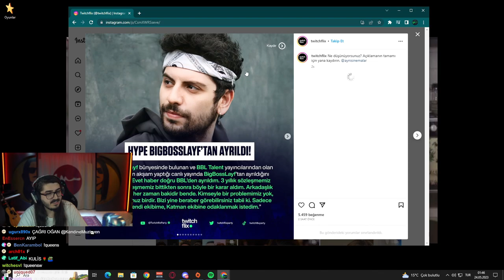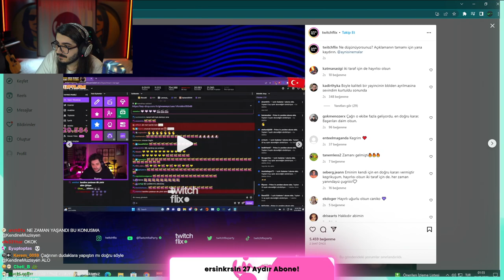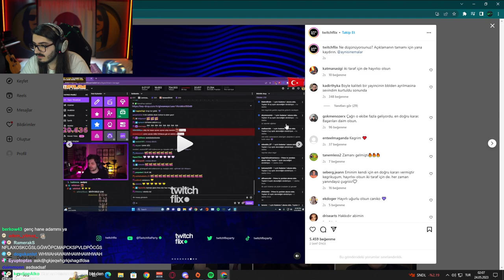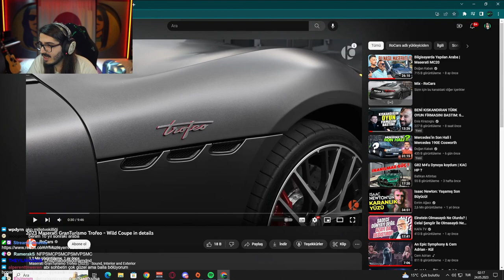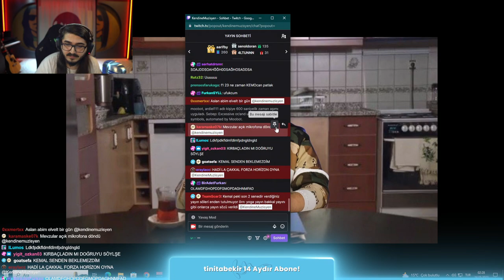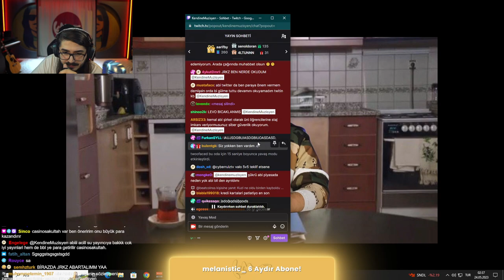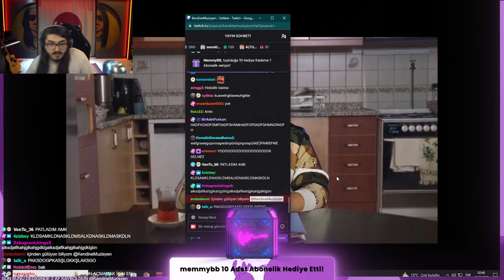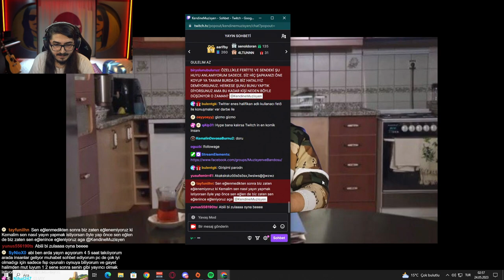KENDİNE MÜZİSYEN | HYPE'IN BİGBOSSLAYF'TAN AYRILMASI HAKKINDA KONUŞUYOR!